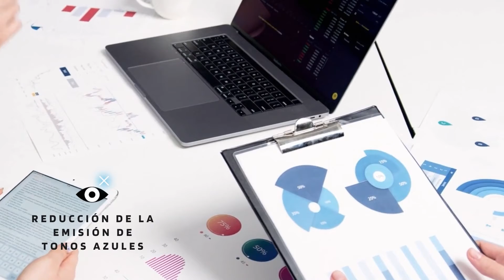Gama NATURE, armonía con la luz solar - LLURIA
Nature es la nueva generación de tiras LED que emulan las propiedades de la luz solar para trasladar una iluminación más saludable a nuestros interiores. Te presentamos un vídeo que te permitirá conocer todos sus beneficios.